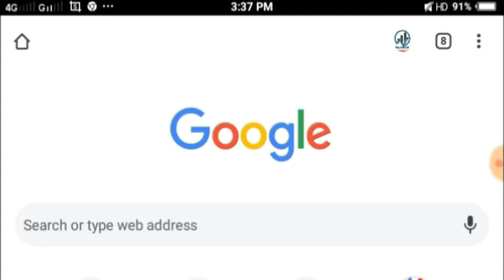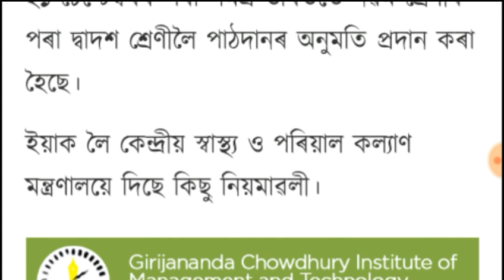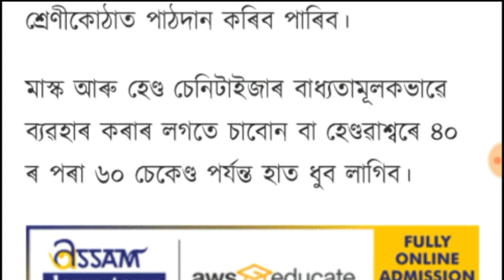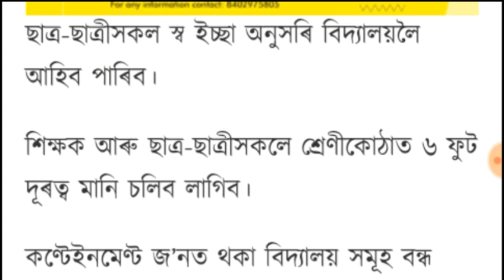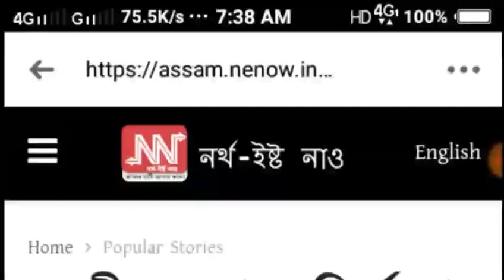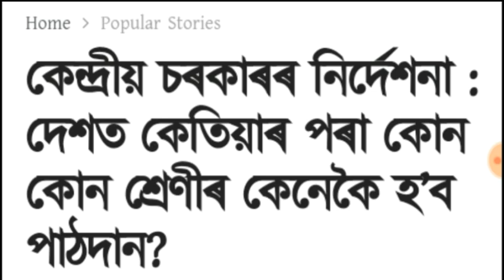School-College re-open central government announced / School-college opening / School College